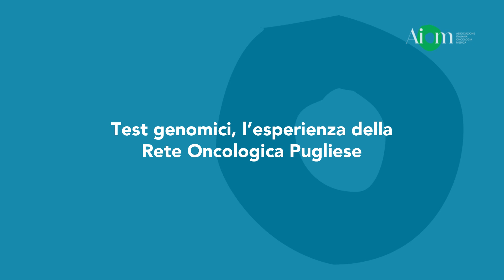Test genomici, l’esperienza della Rete Oncologica Pugliese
L'esperienza della Rete Oncologica Pugliese raccontata dalla dottoressa Mariangela Ciccarese.